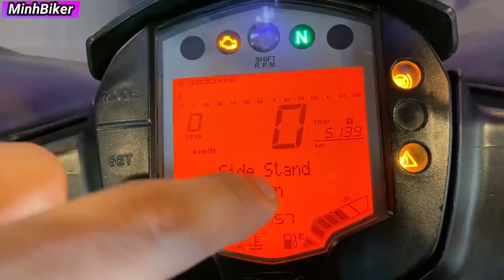Nên Mua KTM RC 250 cũ Hay GSXR150 Mới | MinhBiker